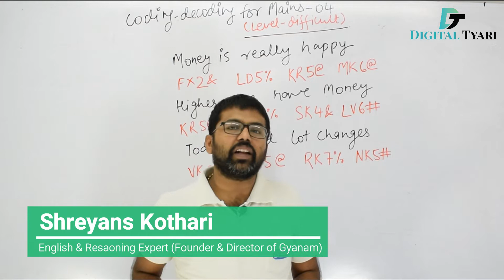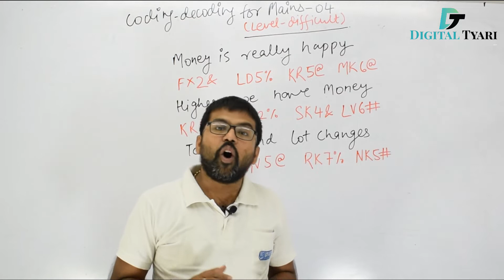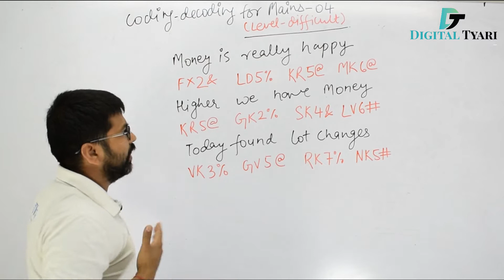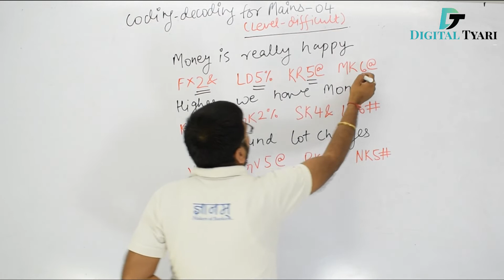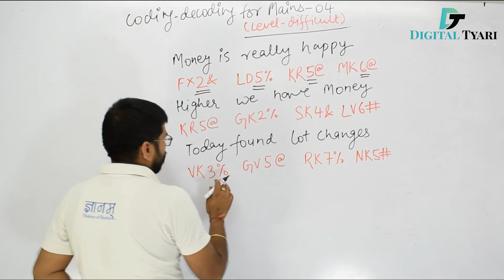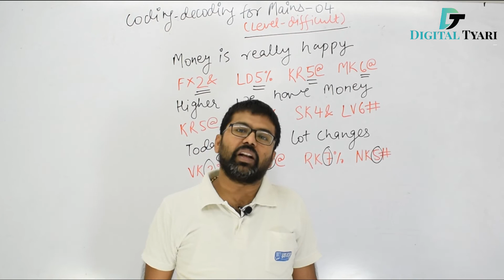Coding Decoding Reasoning Tricks| Coding Decoding for Mains-04| Reasoning Tricks by Shreyans Kothari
In this video, we are teaching on Coding Decoding Reasoning & learn new tricks to solve questions based on this concept. Note down important points and revise them later.

This is the right platform for enhancing your concepts of maths and making English your strong point. This channel is very helpful for every aspirant who is preparing for CAT, SSC CGL, SSC CHSL, SSC CPO, BANK PO, BANK CLERK, RBI, RAILWAY, and All Competition Exams.